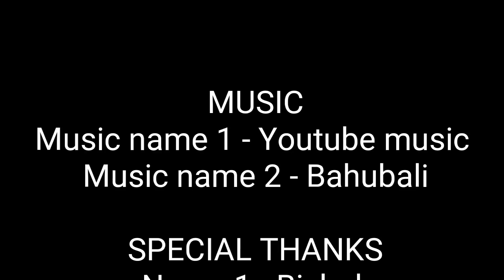VIC...A short kidnapping story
Follow me in instgram - (ismam hossain official)